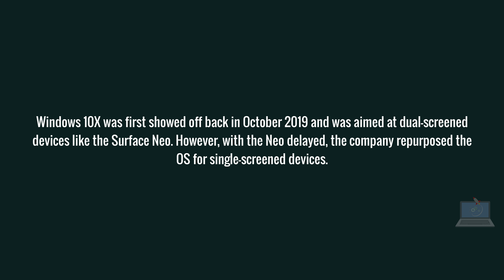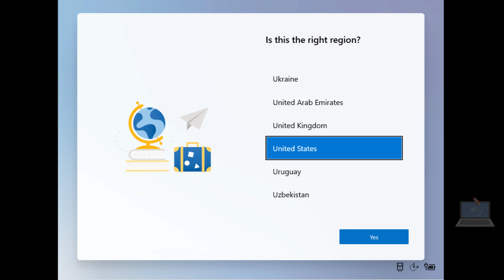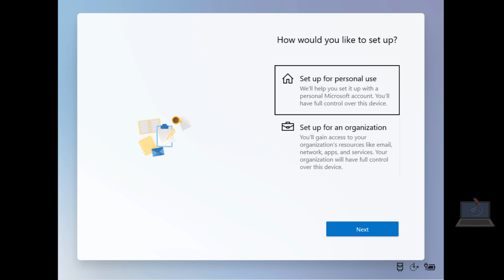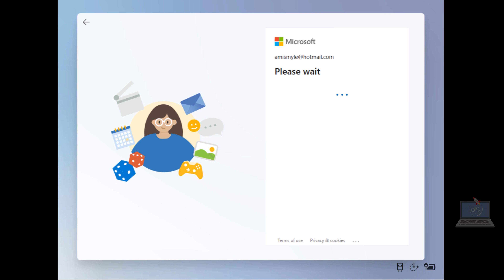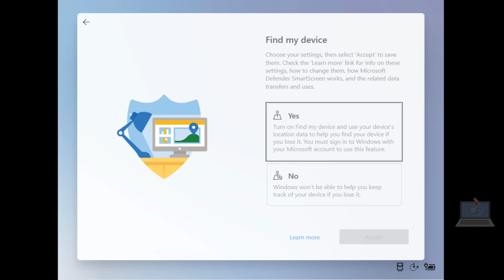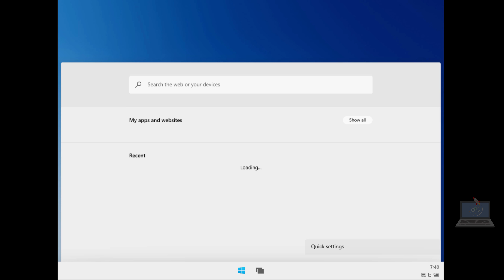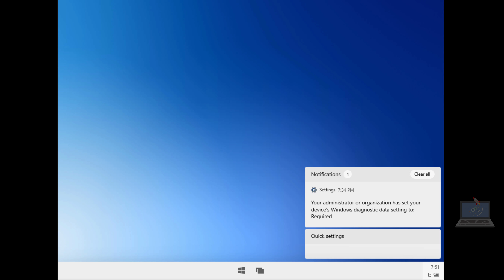Hands-on with Windows 10X OOBE [Build 20279+]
Hands-on with Windows 10X Build 20279+...

Now, a near final build of Windows 10X for single-screen PCs has leaked.  A report from The Verge suggests that the leaked build contains support for Win32 apps in a developer-only mode which cannot be accessed by general users. So for now, the OS runs UWP apps ONLY from the Microsoft Store and PWAs through the Chromium-based Edge browser.

Windows 10X was first showed off back in October 2019 and was aimed at dual-screened devices like the Surface Neo. However, with the Neo delayed, the company repurposed the OS for single-screened devices.

The leak confirms Windows Central's report from last year which claimed Microsoft had removed local Win32 app support, but other than that, not much else has changed.

The Windows 10X user interface is still the same as it was when it was first announced, which is a good thing, actually. The animations are more fluent, and the OS feels much more polished overall.

Windows 10X is expected to launch officially on commercial-focused PCs sometime this spring. Rumors are making the rounds that the launch will be one without much fanfare, though. Well, we'll see if that's true!